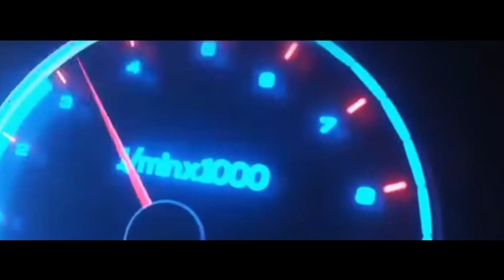JDM - MRT Cinematic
Just your ordinary cinematic made in Roblox MRT